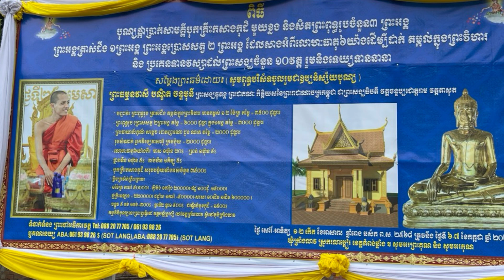ដំណឹងថ្មីថ្ងៃនេះវត្ត ក្រាំងលាវ វត្តមានដ៏ខ្ពង់ខ្ពស់របស់ព្រះធម្មវនវាសី ចន្ទ មុនី សម្តែងព្រះធម្មទេសនា